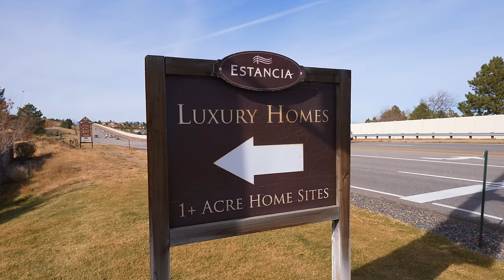INSIDE A 13,000 SQ.FT MODERN MANSION WITH A MOVIE THEATER AND ELEVATOR! | MUST SEE!!!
Hello everyone, Join me on a tour of this massive breathtaking custom home in Centennial, Colorado. This incredible house is listed for sale at $3,600,000

Listed by:
Alejandra Cano
SELECT REALTY LLC

This incredible 13,000 SQF home sits on 1 acre of one of the most exclusive neighborhoods in Denver Metro. This contemporary-inspired home features dramatic vaulted ceilings in the first level (12' ceilings throughout main level) with panoramic windows, ELEVATOR, modern finishes, hardwood floors and spectacular views of the Mountains from the extensive covered back deck. This home is truly an entertainer's dream. The main level features an impressive foyer with a modern curved staircase, a large office near the main entrance, a vaulted great room with floor to ceiling windows, a dining room with access from the kitchen and bar area, a separate breakfast nook/dining area near the kitchen with access to the back covered porch (Monogram appliances), a huge owner's suite with a 5-piece bathroom including TWO walk-in closets, a guest suite, laundry room and mudroom with storage-built ins. The Great room has two story ceiling with a two-sided fireplace. Upstairs you will find a second master suite with its 5-piece bath and walk in closet, 2 secondary bedrooms, each with a full bathroom, sitting area with a fireplace, children's study, library and 2nd laundry room. The walkway banister overlooks the Great room with expansive views of the Rocky Mountains. Finished Walk out basement features 9' ceilings, media room, family room, gym, sauna, 1/2 bath, wine cellar and another bedroom suite with its full bathroom. The back covered porch has a fireplace with 3 access points from the Kitchen main area and primary suite. 5 car attached garage. Landscaping is included!

I hope you guys enjoy this video! See you on the next property tour!
-Briggs

Briggs Anunobi shall not be held liable for any information represented or misrepresented in this video.  All information in this video is deemed reliable but not guaranteed.